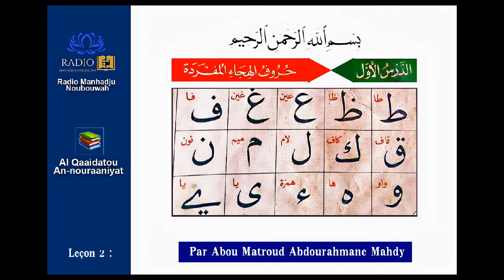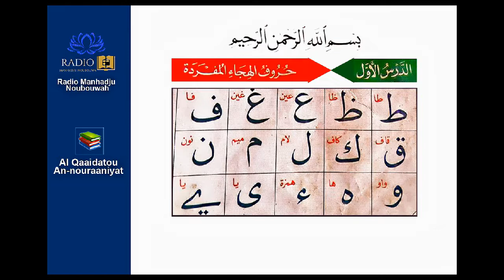Al-Qaaidatou An-Nouraaniyat _ Leçon 02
📖 Série de cours sur Al-Qaaidatou An-Nouraaniyat par notre frère Abou Matroud AbduRahman Mahdy Diallo حفظه الله